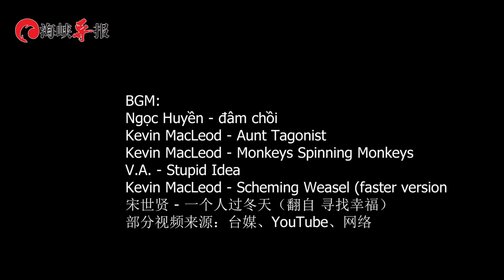【台空軍基地訓練時停電# 甩鍋「大陸派的小動物」？蔡英文無視缺電惹民怨】一分鐘看臺# 台空軍基地訓練時大跳電，結果又甩鍋小動物！台灣缺電問題民進黨為何視而不見？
台空軍基地訓練時大跳電，結果又甩鍋小動物！台灣缺電問題民進黨為何視而不見？本期《一分鐘看臺》帶您一起揭穿他們的假面